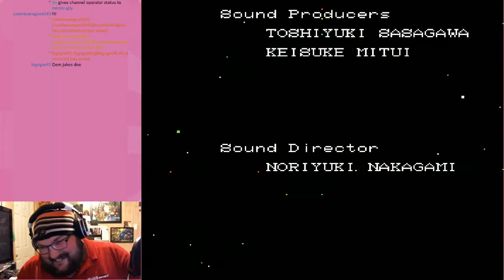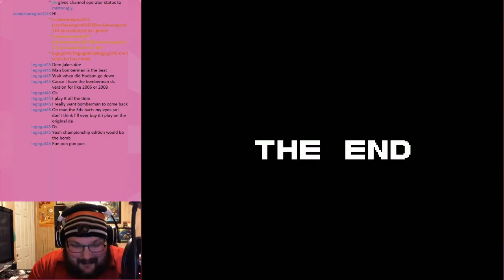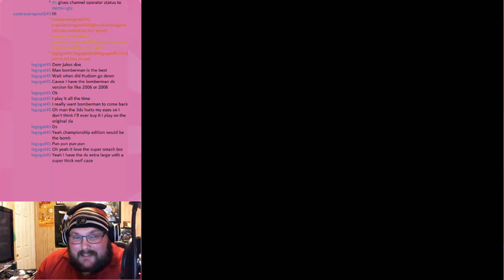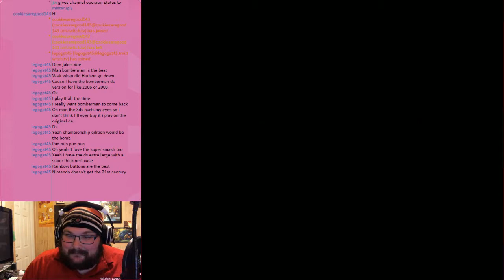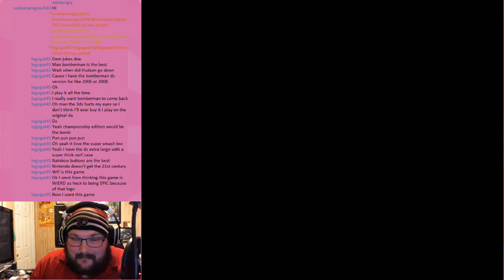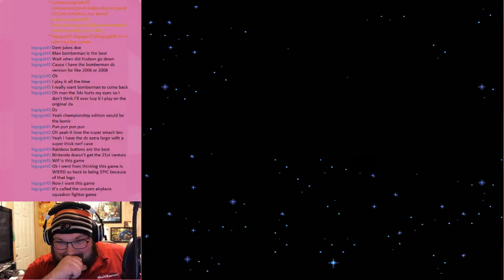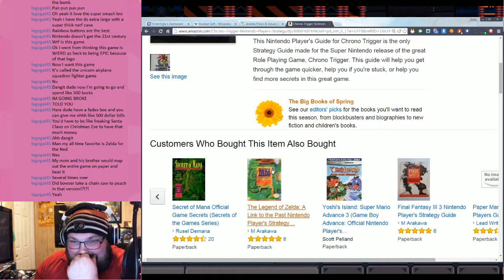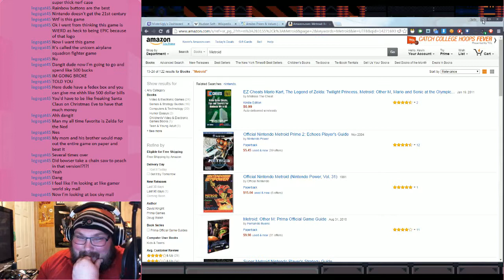Super Happy Retro Funtime! (3/24/15)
Joined on commentary by Justin and Ray I finally finish Super Bomberman 2! Unfortunately I spend a ridiculous amount of time on Plasma Bomber and the final mecha but what are you gonna do. The game kinda does ratchet up the difficulty in the last world.
Retromania 4 may by a ways off but you can help out sick kids today by donating a dollar to Extra Life and the Children's Miracle Network by clicking the link just below. All donations received go towards helping families afford treatment for their children who otherwise couldn't afford it.

Follow The Retro Run on Twitter, Facebook and Google+ for video updates and notifications for when we stream live!